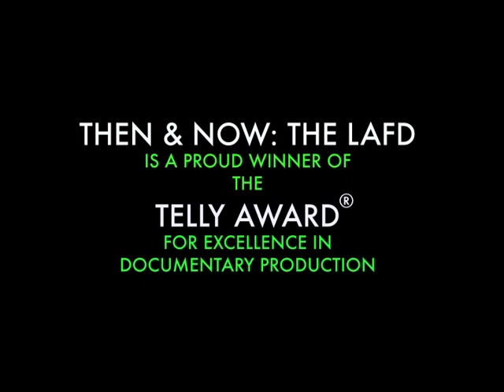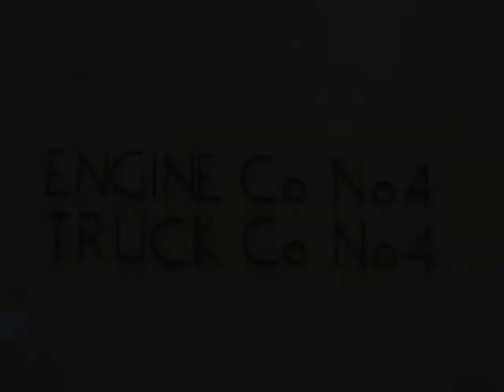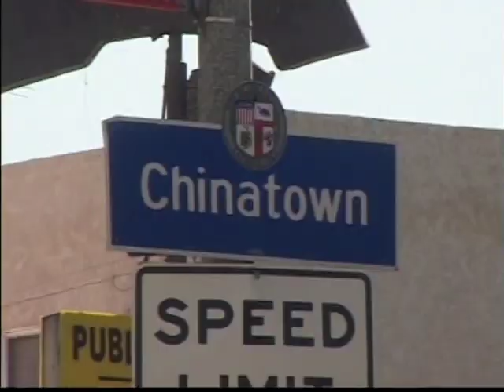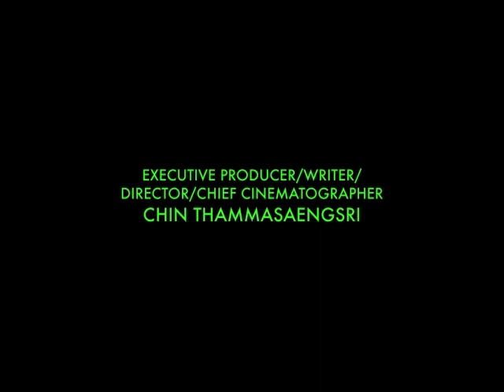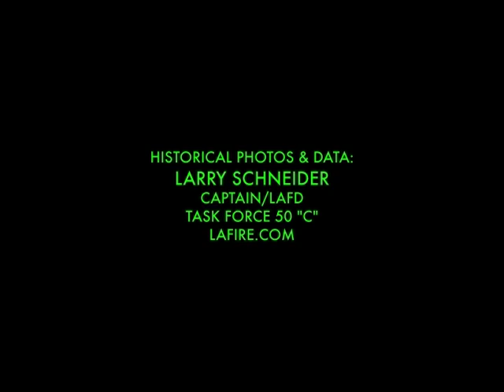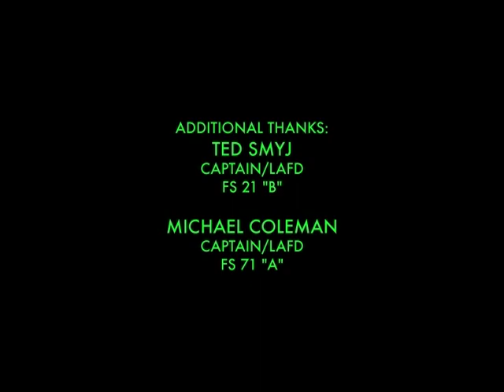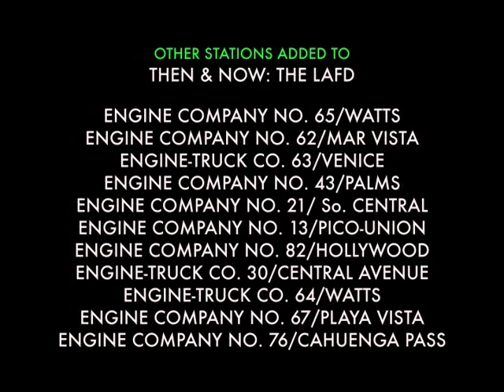THEN & NOW: THE LAFD FIRE STATION 4 (CIVIC CENTER/DOWNTOWN LOS ANGELES)-PART 6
The following is a look inside of old Fire Station 4 which served the downtown area/Civic Center of L.A. between 1948 and 2007. The LAFD station was located at 800 North Main Street and is one of 106 fire stations serving the city of Los Angeles. The station was replaced by a newer structure located at 450 Temple Street. This station, along with many others, were the subject of "Then & Now: The LAFD". The project, produced by Westlake Signal Group visited many stations that were part of the "Prop F" Replacement project that replaced many of these classic old buildings. Then & Now: The LAFD won the Telly Award for Excellence in Documentary Film Production among many other honors and presentations. PLEASE NOTE THAT THIS BUILDING HAS BEEN DEMOLISHED.